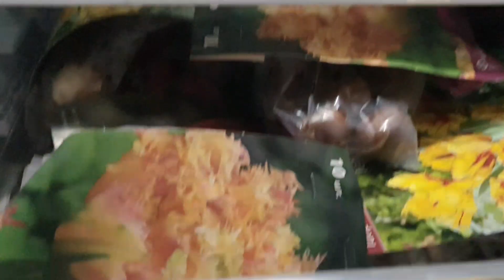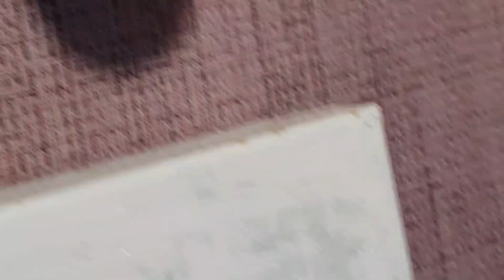А кто-то ещё купается в море! Костя с Сашкой отжигают....А я по своим злачным местам...